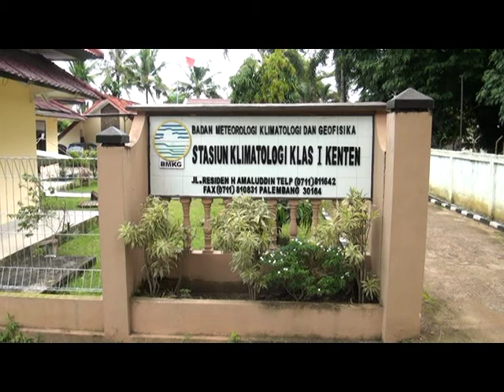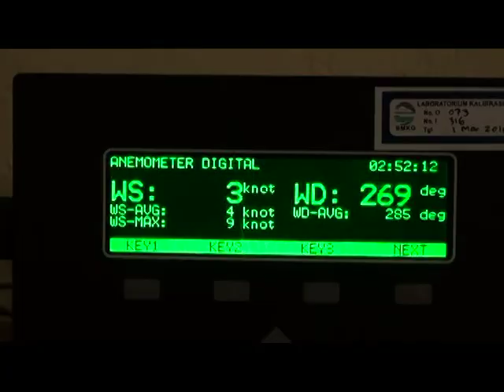BMKG: Hujan Di Sumsel, Karena Konvergensi Udara Di Wilayah Kalimantan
Menurut prakirawan BMKG Kelas 1 Kenten, meski wilayah Sumsel belum memasuki musim hujan, namun sebagian wilayah telah mengalami hujan dengan intensitas sedang dengan durasi yang cukup lama. Hal ini dapat terjadi karena adanya ganggguan cuaca dari wilayah Kalimantan yang membawa partikel uap air yang didorong oleh angin dan terjadi konvergensi udara.